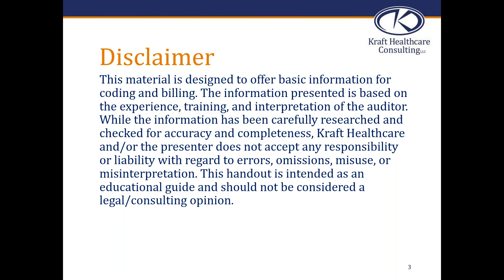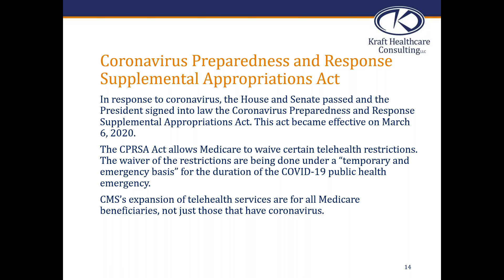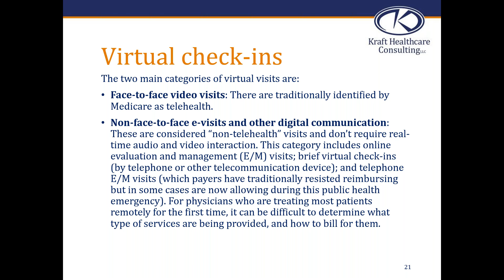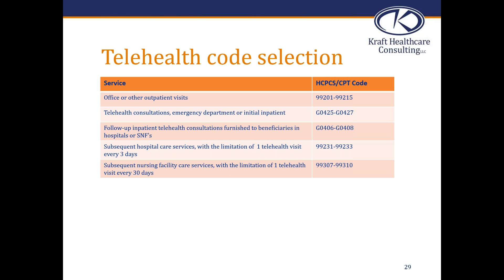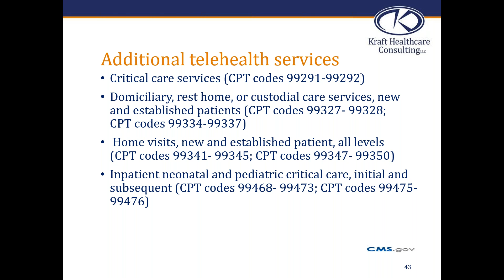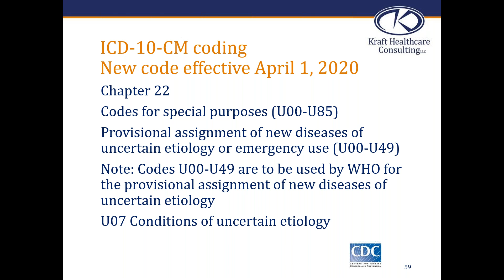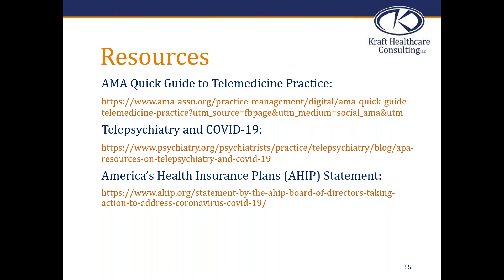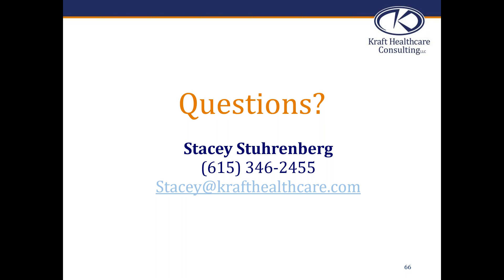Telehealth The New Normal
Telehealth is the new normal during the Coronavirus. Kraft Healthcare Consulting (KHC) reviews telehealth and discusses the guidelines and changes in response to the public health crisis we are facing today with COVID-19. Stacey Stuhrenberg is KHC's coding and compliance senior consultant.